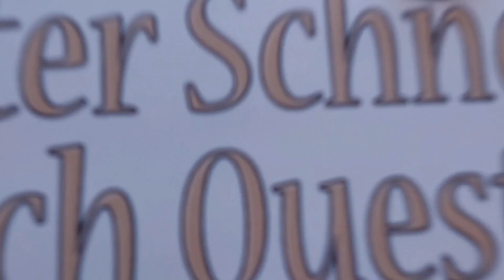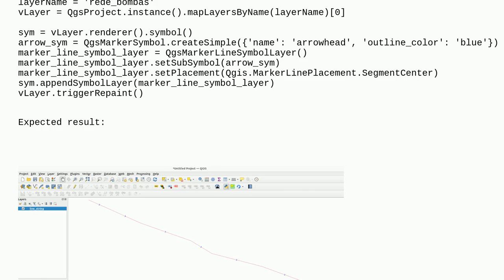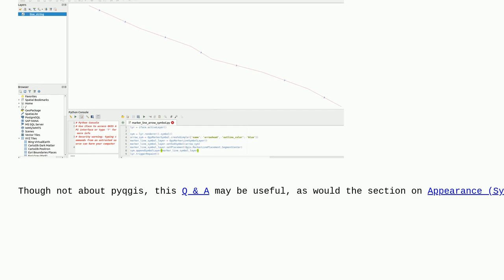Gis: How to change marker shape to ArrowHead?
How to change marker shape to ArrowHead?

A special thanks goes out to the community

  markers symbology pyqgis